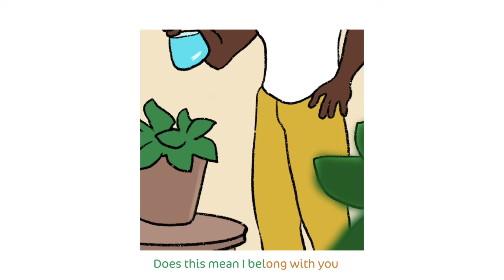serpentwithfeet - Psychic (Official Video)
Credits:
Animation by @markus.effin.prime

Look at that wing span

My debonair soothsayer
You read me with such flair
Those who dread prophecy
Must not know how hot it can be

My debonair soothsayer
Shame on those who dread prophecy
They must not know how hot it can be

He sees my future and he sees me
Maybe we’re meant to be
I think I fell in love with my psychic

Yeah yeah

My sweet sweet mystic
Are your lips too deep for kissing
Heard the moon’s acting brand new
Does this mean I belong with you

No one knows the stars like him
No one pulls my cards like him

My medium has this large heart
He’s never ever too far from me

serpentwithfeet - Psychic (Lyric Video)